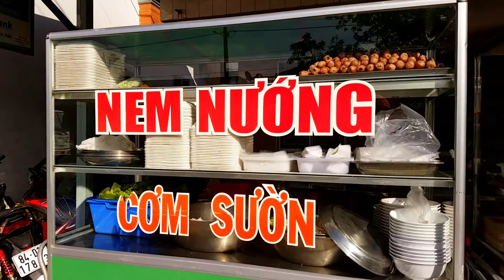Rất đơn giản Cơm Tấm 18k Và Khách Sạn 150k Là Anh chị Việt kiều Đi TRÀ VINH Chơi Thoải Mái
TRAVEL VLOG :Rất đơn giản Cơm Tấm 18k Và Khách Sạn 150k Du Lịch Trà Vinh

Mình là NHÃ. Thích du lịch và ăn uống. Đây là kênh youtube của mình,với đam mê đi đến những miền đất mới, trải nghiệm văn hóa, ẩm thực và quay phim Vlog chia sẻ lại những kinh nghiệm với tất cả mọi người.
Cảm ơn quý vị đã xem kênh DƯƠNG ĐỨC NHÃ CHANNEL, kênh Vlog cá nhân chia sẻ về Sài Gòn và những nơi NHÃ có dịp đặt chân đến
Please Help me make more exciting videos :
Please consider helping me create even more exciting travel videos